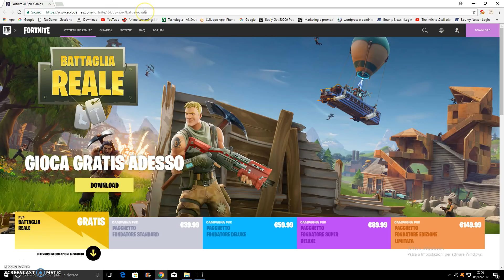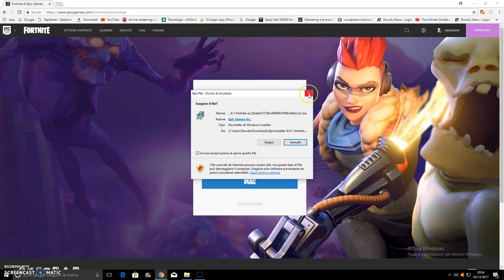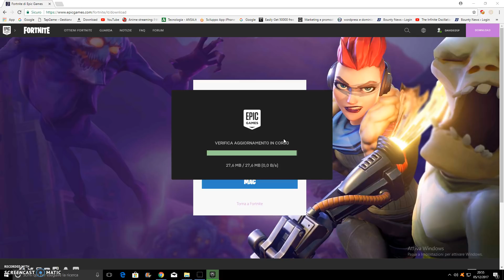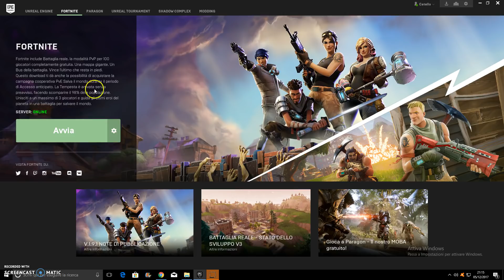Come Scaricare Fortnite su PC e MAC | Davide Brugnoni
Ecco come scaricare ed installare Fortnite su PC e MAC in pochissimo tempo.